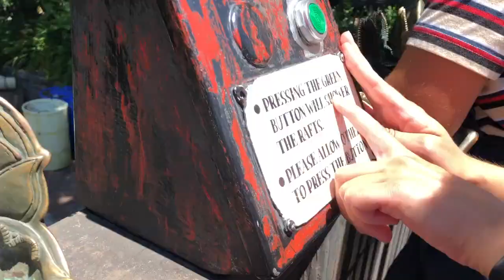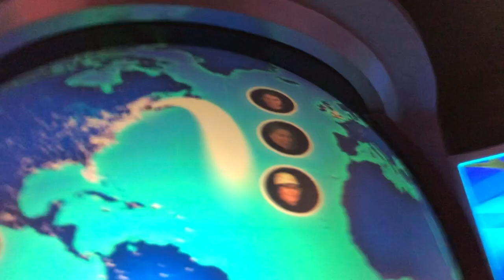DISNEY SPRINGS BALLON RIDE + animal kingdom vlog!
Disney Springs Balloon ride in Walt Disney World! This balloon ride in Disney Springs was always something on my Disney bucket list. I'm glad I got to experience it, my advice is to go on the disney springs balloon in the morning (before 10am) when it's cheaper! The second part of this vlog is in Disney's animal kingdom on earth day! We went on Kali river rapids and more, a little bit of epcot at the end. Hope you enjoy this vlog from my disney college program and let me know if you've ever flown in the disney springs balloon ride in the comments below!

LIGHTROOM PRESETS

Hello!
I post weekly videos about lifestyle, Disney and my Disney College Program, veganism and personal development. Story times and travel vlogs will be common as well!
Today’s video is a vlog in the Disney Springs Balloon ride as well as at Disney's animal kingdom on earth day.
Love,
Grace

Soundfx:
    Mouse click (by THE_bizniss)